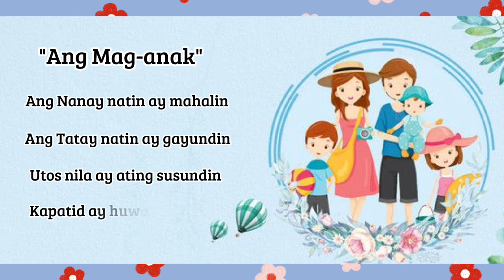"Ang Mag-anak" (tula)